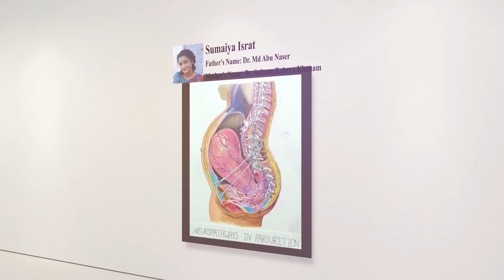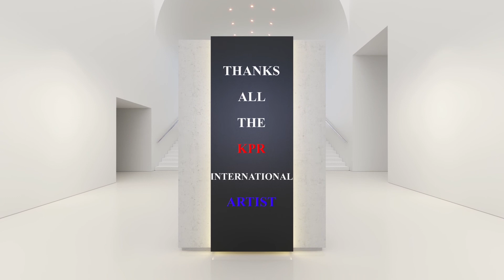KPR Art Exhibition - 2021 ( online )